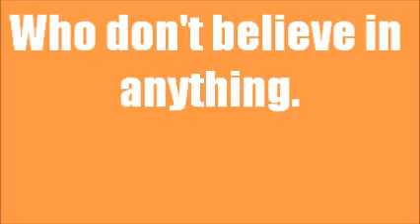Cast Call! *CLOSED*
Yep, i'm back! :] I missed you guys! Did you miss me. Pssh i know you did. Cast call!
Girl:
Boy:
Personality:
Style: